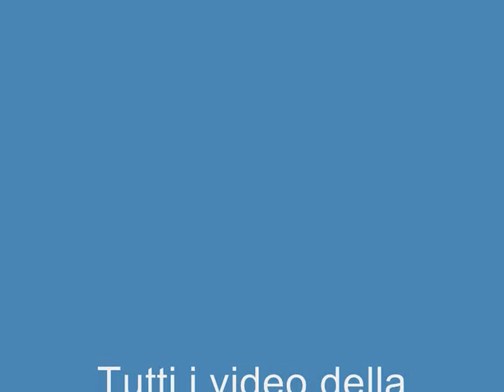Video Presentazione Inler Napoli Sky Sport 24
Il video sky della presentazione di Inler al Napoli con la maschera da Leone...che ne pensate farà bene?